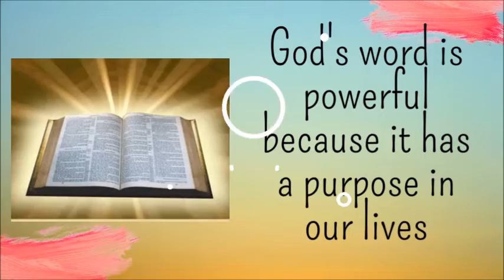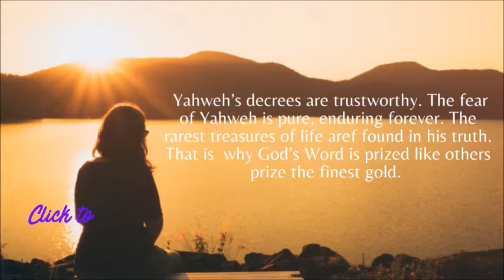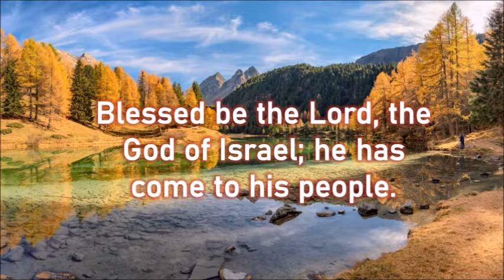DAILY MASS READINGS OCTOBER 6, 2022 Thursday of the Twenty-seventh Week in Ordinary Time